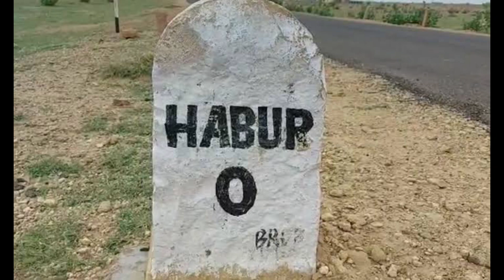Stone Converts Milk To Curd | Global Encyclopedia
This video contains detailed information regarding Habur Stone which changes milk to curd.

TAGS